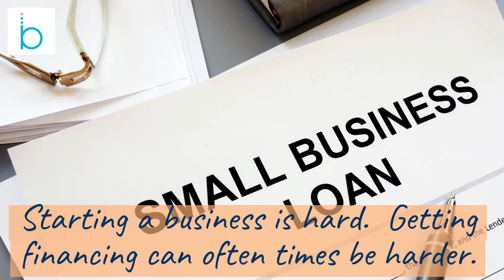The Béne Network- Beth Crowell - The Hippie Banker